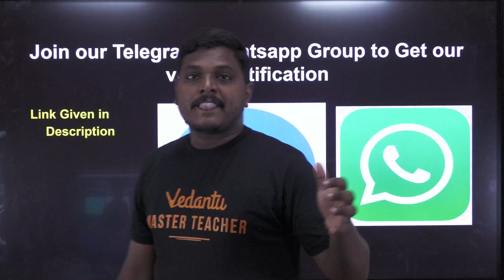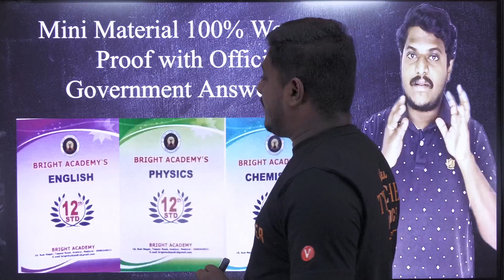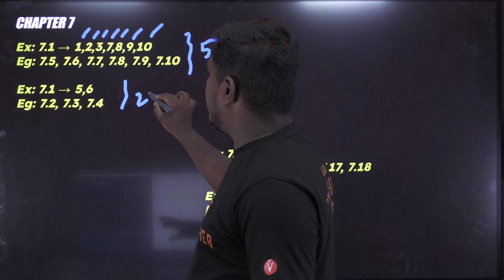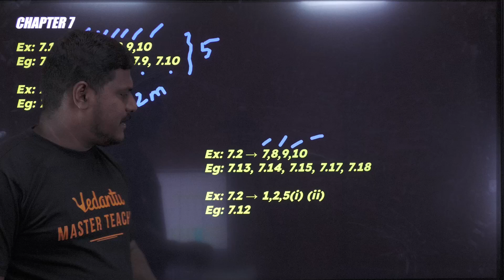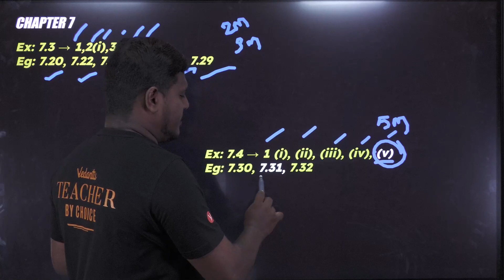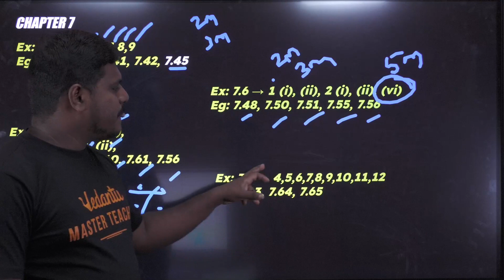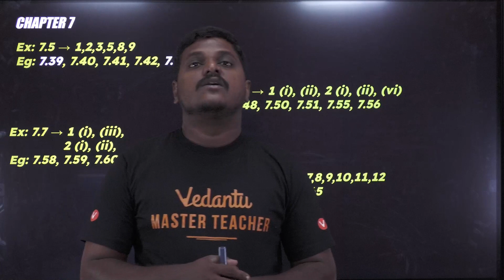12th Maths | Ch. 7 Important Sums| Bright Academy Prakash